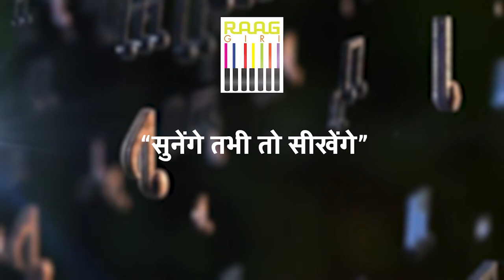Exclusive Interview with Dhrupad Vocalist Pandit Uday Bhawalkar | Part-02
In Part-02 of our exclusive interview with Pandit Uday Bhawalkar, the revered Dhrupad vocalist delves deeper into the complexities and beauty of Dhrupad music. He discusses his artistic journey, the challenges of mastering Dhrupad, and its relevance in today's musical landscape. This segment offers a rare glimpse into the mind of a maestro dedicated to keeping this ancient tradition alive.